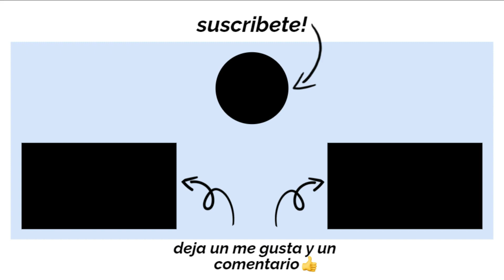Deque manera nos organizamos para hacer el servicio de jardineria en una propiedad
en este video doy respuesta ala pregunta: Deque manera nos organizamos para hacer el servicio de jardineria en una propiedad.